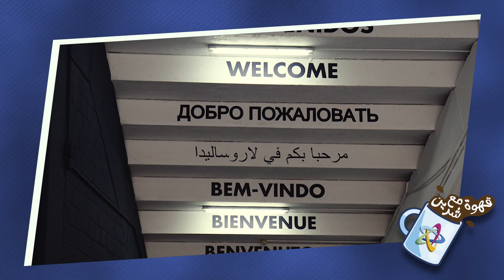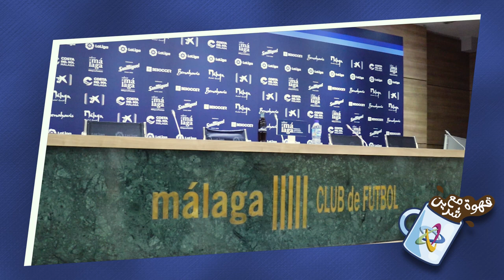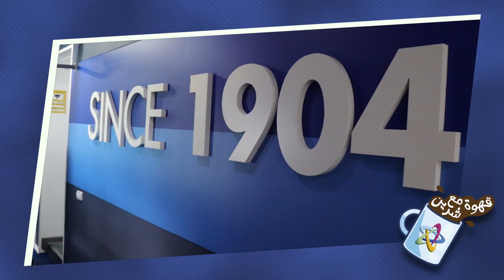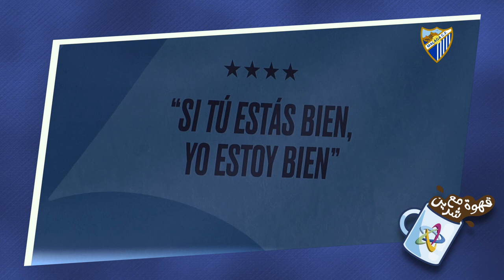"مسار لاعب المنتخب المغربي السابق ⚽عبد الله مالقا رأيه في المنتخب في برنامج☕" قهوة مع شرين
. عبدالله_مالقا#
اللمسار لاعب المنتخب المغربي السابق ⚽عبد الله مالقا رأيه في المنتخب المغربي واللاعبيين أمرابط ، التيمومي، حجي
 كيفاش اشرف على  عملية 100لاعب، حكاية اللاعب الدولي والوطني السابق مع المنتخبات الاسبانية،  تتابعونها في هاد الحلقة من برنامج" قهوة مع شرين"

🔴Si quieres que te avisemos de todos los contenidos nuevos que publiquemos, haz click en la 🔔 y los recibirás. Sino, hazlo a través de nuestro link ➡️